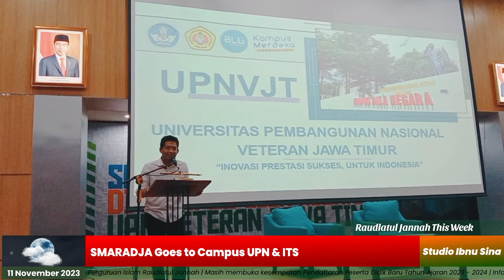Raudlatul Jannah This Week #33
Liputan seputar Mengenal Kendaraan di Sekitar Preschool Raudlatul Jannah, Penutupan Festival Literasi SDI Radulatul Jannah & SDI Raudlatul Jannah 2, Pelantikan Pengurus OSIS SMP Raudlatul Jannah dan SMARADJA Goes to Campus UPN & ITS pada pekan ini (23 Oktober - 11 November 2023).